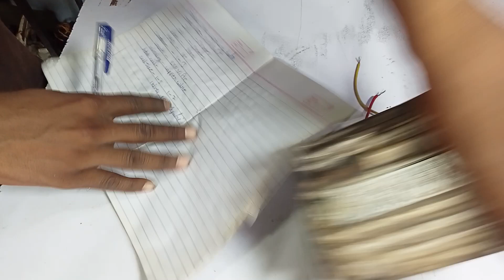पतली/ लंबी Exhaust Fan Winding data || 24 Slot Gc High Speed Exhaust Cooler Fan Moter